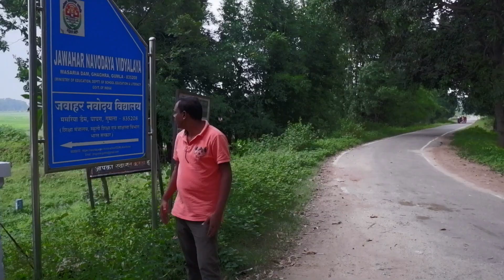गुमला का Masaria Dam Gumla | गुमला का एक पिकनिक स्पॉट है गुमला मसरिया डैम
Embark on a mesmerizing journey with us to Masaria Dam, a hidden gem nestled amidst the pristine landscapes of Gumla. In this captivating vlog, we invite you to join us as we discover the serenity and charm of this picturesque destination.

Experience the breathtaking vistas of Masaria Dam as we take you on a visual tour of its tranquil waters and surrounding lush greenery. From panoramic drone shots to up-close views of the dam, this video offers a firsthand glimpse into the natural beauty that awaits at Masaria.

Join us as we explore the picnic at Masaria Dam, from picnicking along its banks to boating on its serene waters. Whether you're seeking adventure or simply looking to unwind amidst nature, Masaria Dam offers the perfect setting for a memorable day out.

Sit back, relax, and immerse yourself in the tranquility of Masaria Dam as we take you on a virtual escapade to this idyllic masariya dam picnic spot.